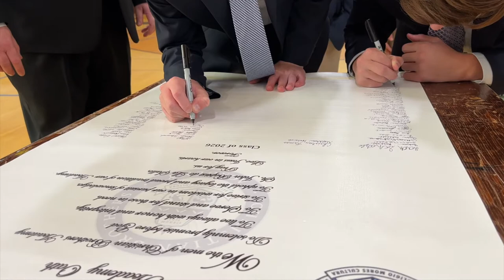Class of 2026 Oath Day